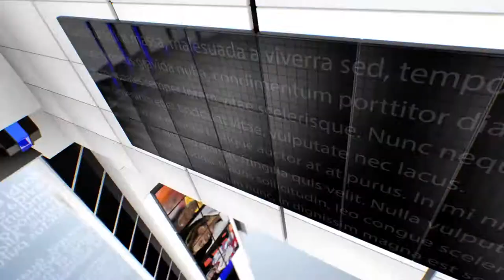IPN NEWS - अब से थोड़ी देर में गेस्ट हाउस पहुंचेंगी रिया, सिद्धार्थ और सैमुअल से CBI कर रही पूछताछ